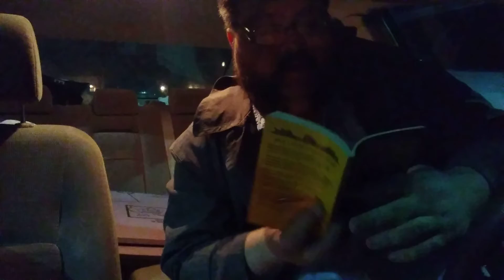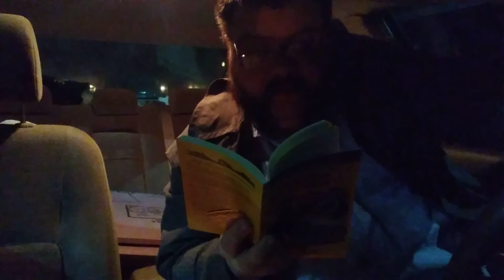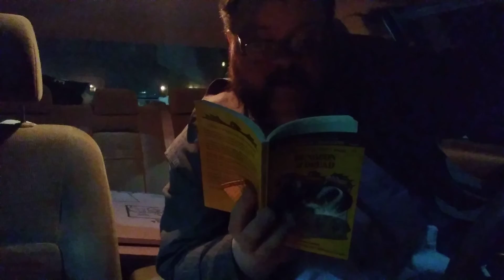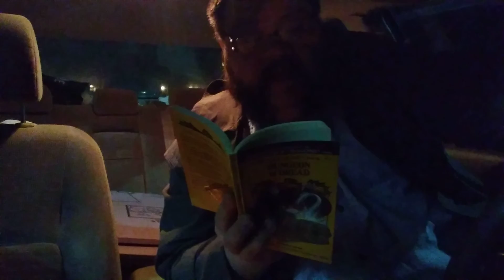Dungeon of Dread: Part 04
sorry for being late got sick with a stomach bug.

to attack the dogs, vote 1
to befriend the dogs, vote 2